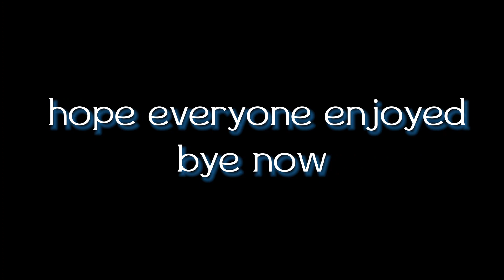If the RoPets NPCs had voices how would they sound like!?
this took me 3/4 days to make and if this flops...

hope everyone is having an pawsome day or night if not hope it gets better soon!

this is foxyblue signing out until next time!